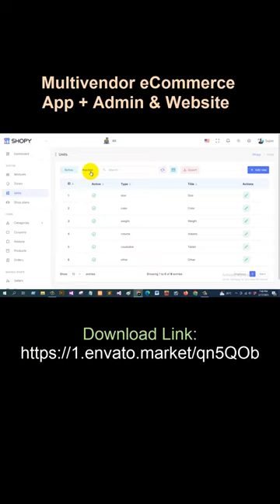Multivendor eCommerce, Food, Grocery, Pharmacy Delivery Flutter App + Admin & Website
Shopy is a Laravel, Flutter, and Vue Framework-based multi-vendor Food, Grocery, eCommerce & Pharmacy online platform.

We provide Customers, Seller & Delivery boys Flutter app (Android & iOS) with great features. Admin & Seller panel controls your shop and system, with a clear and minimal design.

What’s Included
Laravel Admin + Seller Panel (Laravel + Vue)
Customer Website (Vue)
Customer Flutter App
Features
Module: Shopy contains food, grocery, eCommerce & pharmacy module. So most of the business done in those modules

Zone: Zone is a better option to represent your shop in your area. So customers can’t see you shop out of your zone

Shop Plan (Subscription): Seller can choose your best plan to start a shop. All plans have different advantages

Wallet: Customer can add money into wallet and use it when ordering anything

POS: Point of Sales is useful to take orders at a shop or restaurant

Employee: If you need more than one person can control then create an employee for your shop

Role Based : Role is restrict uses of your employee. Security is our utmost priority

Notification : We use FCM notification for orders status. Admin can also send a notification for latest updates or new offers

Loyalty Wallet: Every order gives a loyalty point to the customer, and that point converts to the wallet money & purchase anything from wallet

Refer & Earn : When customer create an account it they enter referral. Then some money added to wallet.

Review System: Customer can provide a review to a particular shop, product, and delivery boy. So that other customers can see and make decisions.

Reports: Admin & Seller can see reports for every day or any range of dates. It helps to keep track of revenues

Addons : There is some product that can have many addons. So the seller can attach add-ons to that product

Units: Unit is useful for the same product with multiple options, Look like Pizza sizes are S, M, L

Dashboard: Admin and seller need to see everything in one place, It’s the dashboard. We provide beautiful with minimal design dashboard

Home Layout: Admin can control what see’s on the customer app home. So admin can advertise any shop and products

Invoice: When an order is created the customer will receive an invoice over a mobile number and email. They can also access from the mobile app

Order OTP : OTP is send over mobile and apps. It needs when the delivery boy delivers any orders.

Print: You can print an invoice if you have attached printers or download a pdf for the order.

Newsletter: Customer can join your newsletter, Where admin can see all the subscribers and sent a promotional email to all

File Manager: Admin can see all images (Files) in a panel. So it will use when editing or creating any products

Category : Category & sub category useful at search and filter out products.

Assign Delivery: When an order is ready the delivery boy automatically assigns that order or the seller can also assign manually

& Much more : Their so many other features available. You need to take a look at the admin panel.

Note: Test full product before purchase.